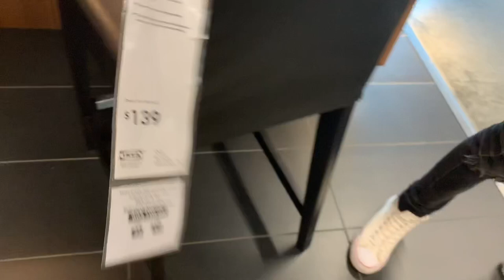GETTING AN APARTMENT + WEDDING VENUE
FILMING EQUIPMENT
Camera - Iphone XR
FEELING GENEROUS?
PROMO OR CONTACT?
Lyft: Devin93842
Uber: Devinm2060ue

*All actions and opinions are of my own and not of my employer*